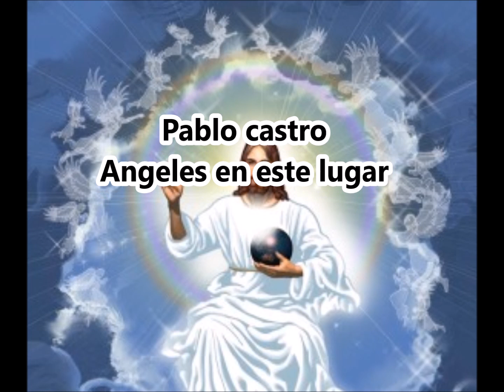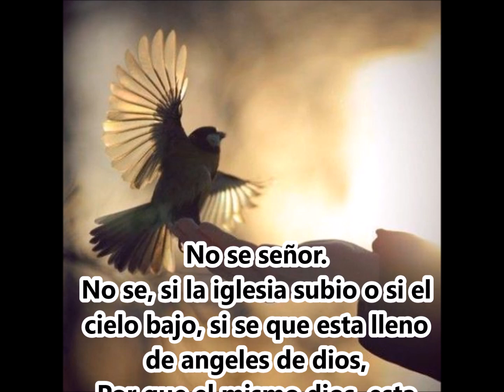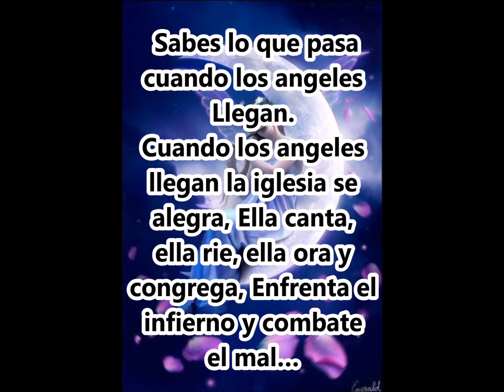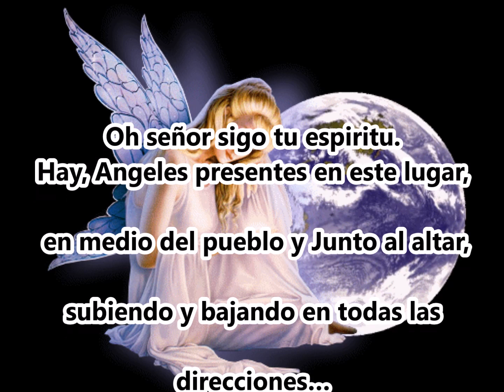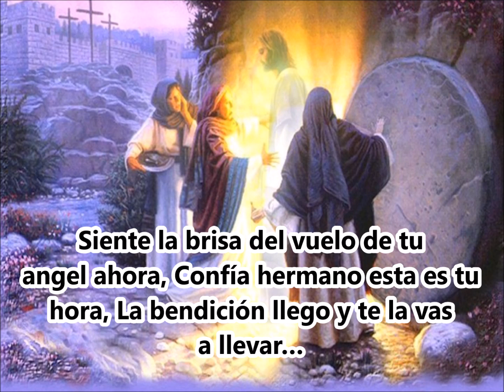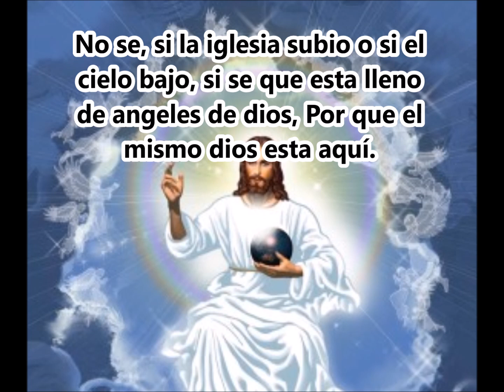pablo castro angeles en este lugar